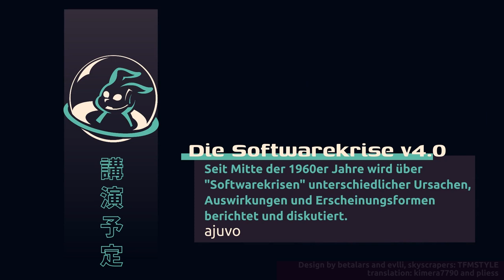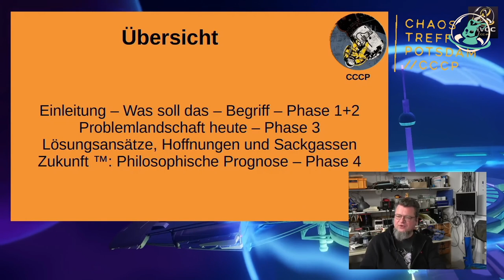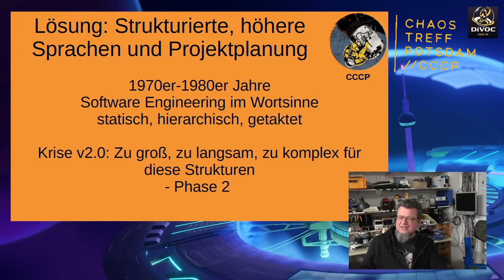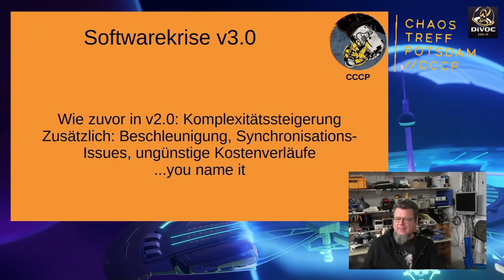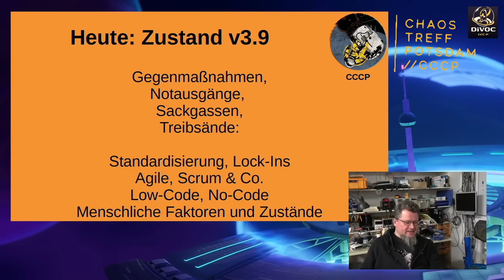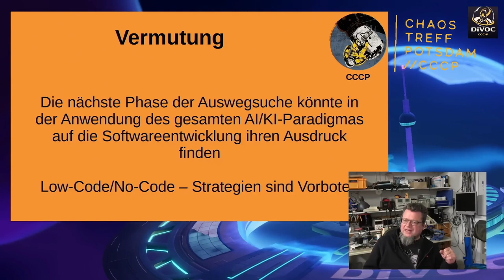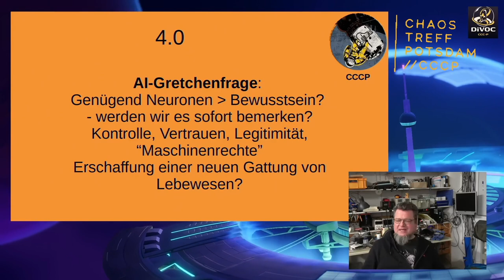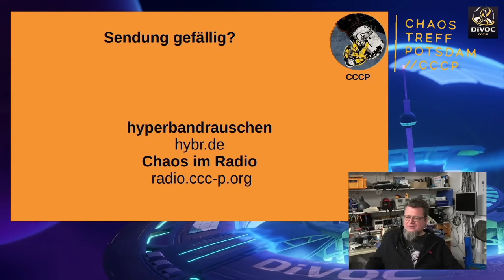(eng) Die Softwarekrise v4.0 (ajuvo) – english translation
Seit Mitte der 1960er Jahre wird über "Softwarekrisen" unterschiedlicher Ursachen, Auswirkungen und Erscheinungsformen berichtet und diskutiert.

Seit Mitte der 1960er Jahre wird über "Softwarekrisen" unterschiedlicher Ursachen, Auswirkungen und Erscheinungsformen berichtet und diskutiert.  Die ersten Phasen  bzw. Iterationen sind gut verstanden und Bestandteil von Lehrveranstaltungen. Es handelt sich um feststehende Begriffe im Software Engineering.

Derzeit wird, je nach Lesart, die dritte Krise abgearbeitet, die sich gegenwärtig in immer langwierigeren, teuereren und im Ergebnis unter den Erwartungen bleibenden Softwareprojekten ausdrückt.

Was kommt danach? Damit beschäftigen sich nicht nur Informatiker, Softwarepraktiker und Betriebswirte in Konzernen, sondern es geschieht auch Begleitforschung aus anderen Disziplinen.

Dieser kurze Talk will kurz erklären, was die Technikphilosophie möglicherweise beizutragen haben könnte und wie dort der Stand der Dinge ist und was man unter Version 4.0 der "Softwarekrise" zu verstehen hätte.

Es gibt ein wenig Zeit für Diskussion und Nachfragen.

ajuvo